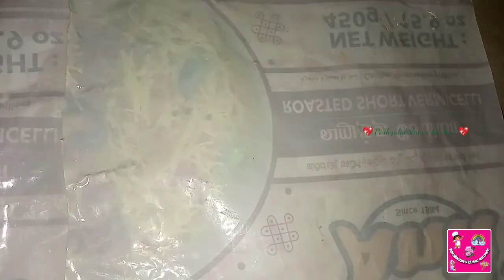Paruppu poli recipe in tamil||Sweet poli recipe in tamil